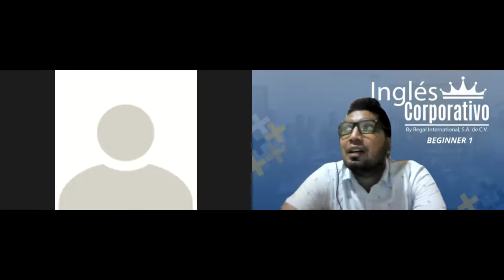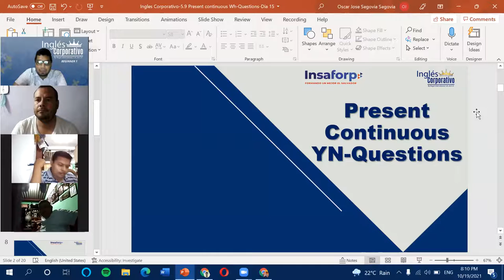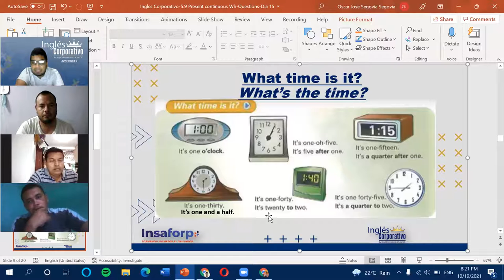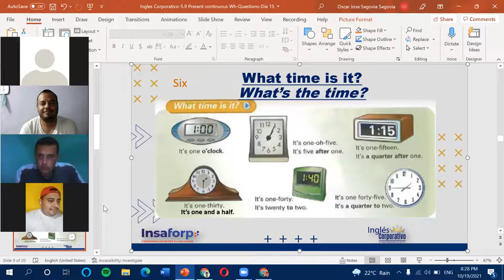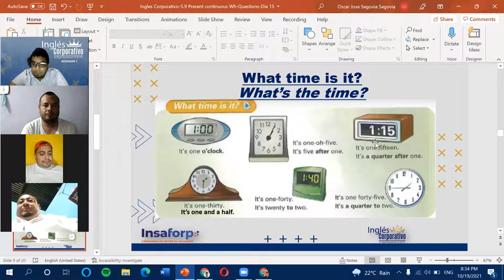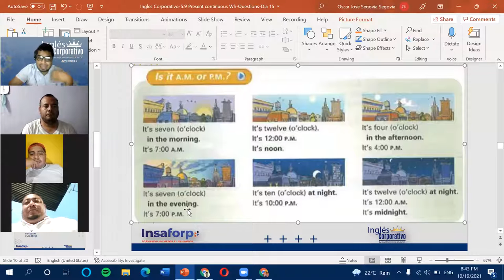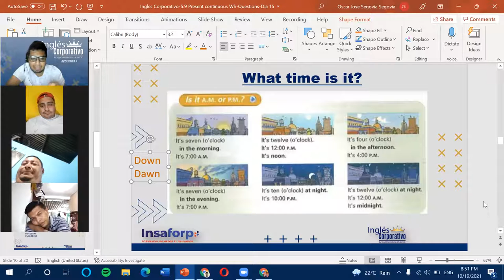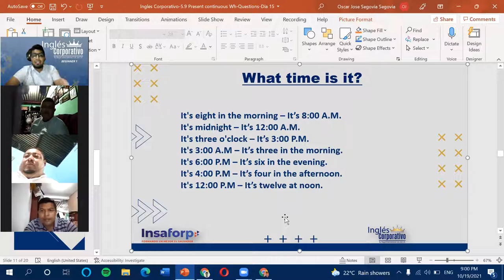Ingles Corporativo-5.3 What time is it?-Dia 14